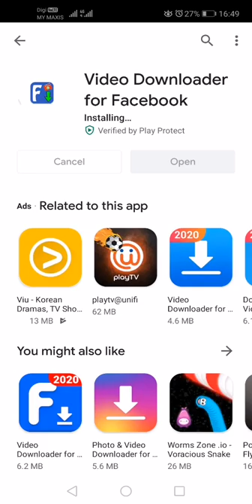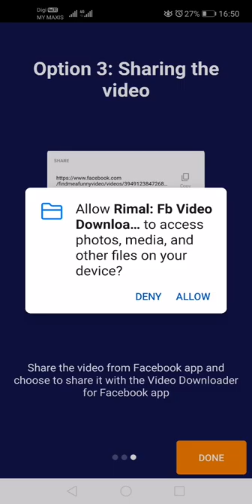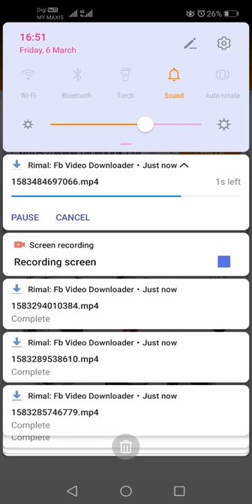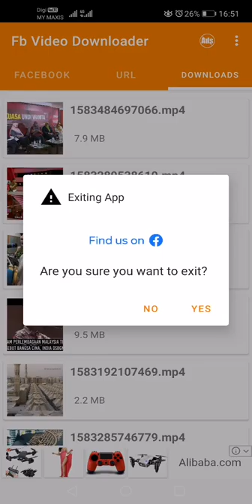How to download video from Facebook